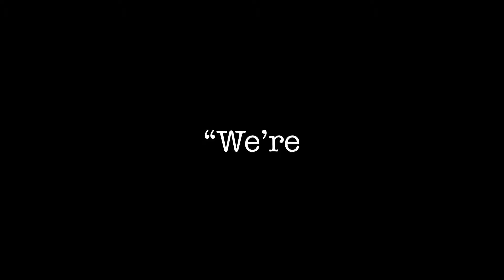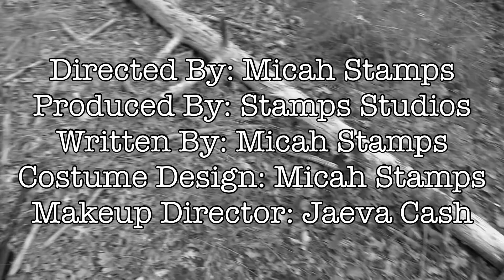Just A Story Ep. 4 - Vendetta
Follow designated marksman James in his personal mission.